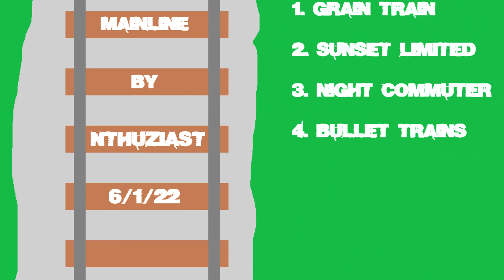Mainline by Nthuziast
Please use with my consent.

TIMESTAMPS:
0:00 Grain Train
4:24 Sunset Limited
8:38 Night Commuter
12:07 Bullet Trains